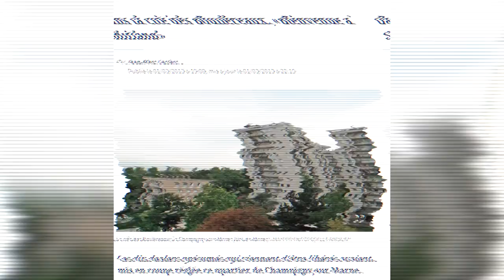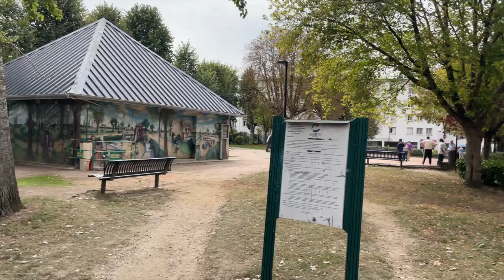GabMorrison - Reportage aux Boullereaux à Champigny 94 (avec Limka, Dybra, Fof...)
Salut tout le monde aujourd'hui on part à Champigny dans le quartier des Boullereaux à la découverte des différents rappeurs de la zone

☞ Gabriel Morrison ☜